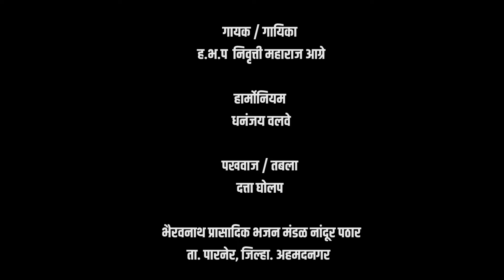पंढरीसी जा रे आल्यानो संसारा । दिनाचा सोयरा पांडुरंग ।। वाट पाहे उभा भेटीचा आवडी गोदावरीताई | Abhang